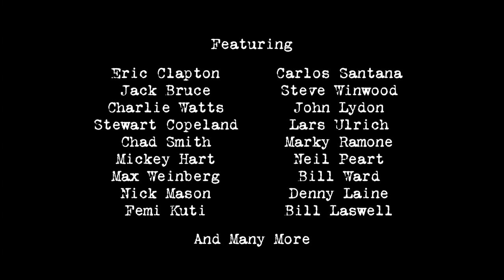Beware of mr. Baker - Trailer - Stockholm International Film Festival 2012